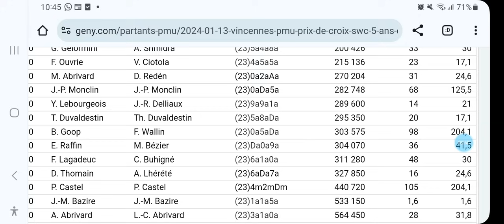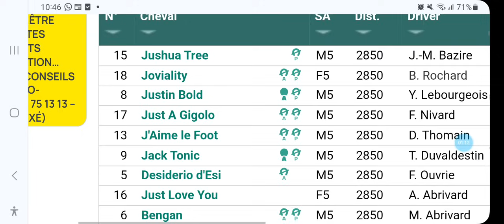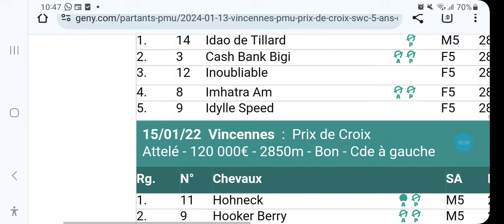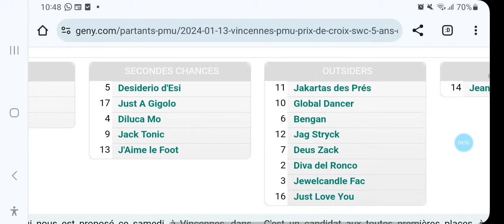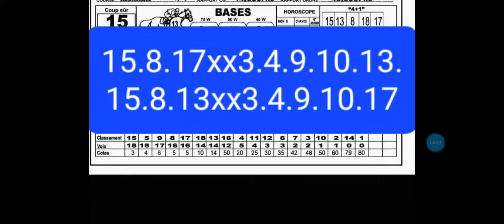DERNIER MUNITE QUINTE A PARIS VINCENNES